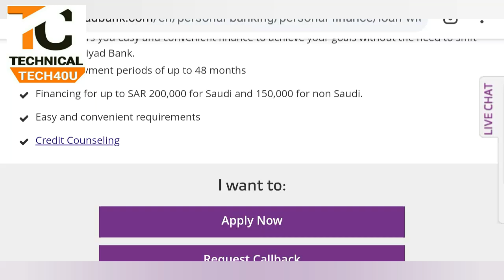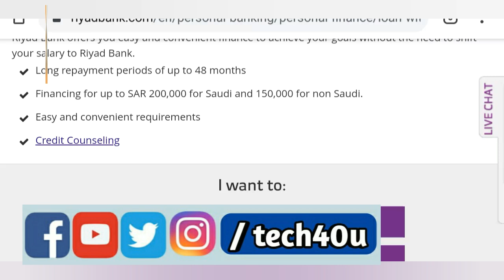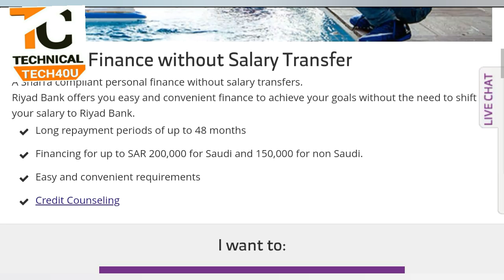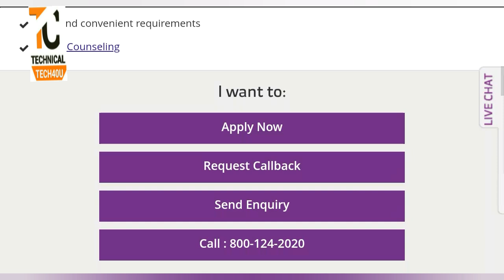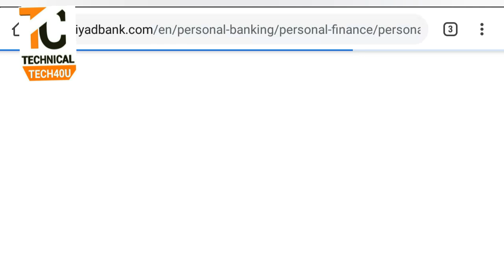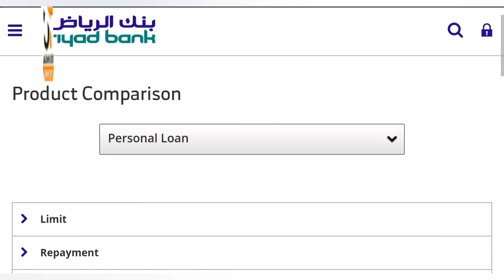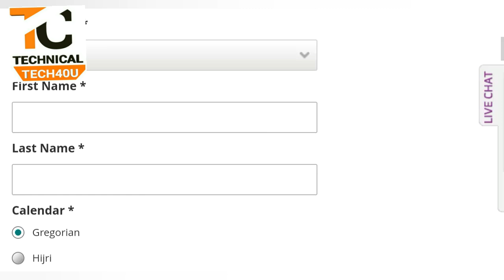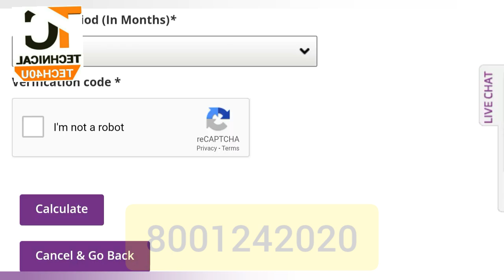Bank Al Riyadh zaati karobari karza program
saudi al riyadh Bank loan program